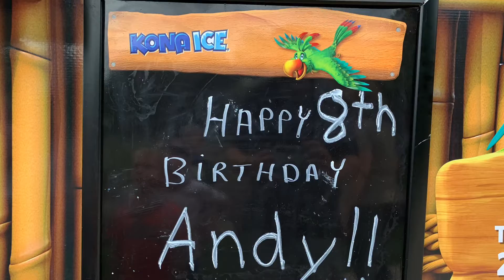Andy’s 8th Birthday Party! 🎂